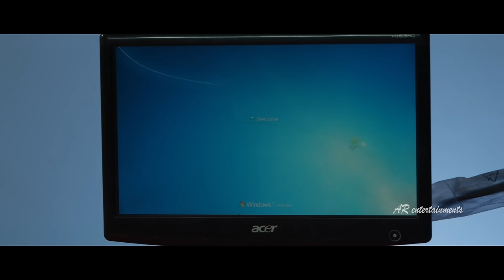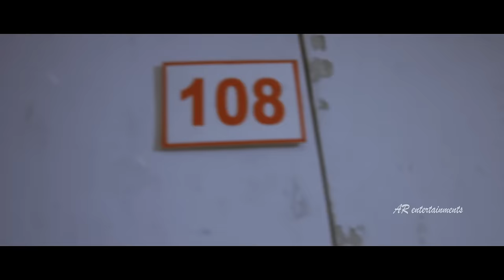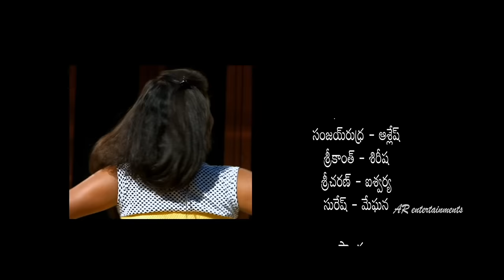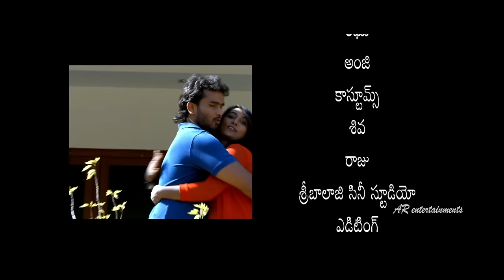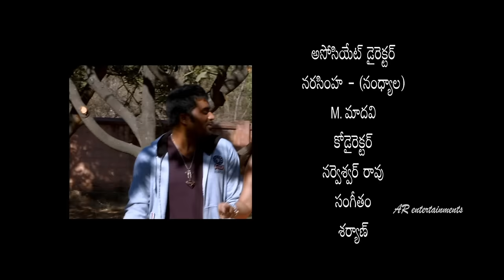Bhavanthi 108 Telugu Full Movie | Horror Telugu Full Movies | AR Entertainments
Bhavanti 108 Telugu Horror full Movie Exclusively on AR Entertainments. Starring Sanjay, Aslesha, Shirisha, Meghana, Srikanth among others.

Director: Thota Krishna
 Producer: S. Venkateshwara Rao
Banner: Orange Media Arts Entertainments.